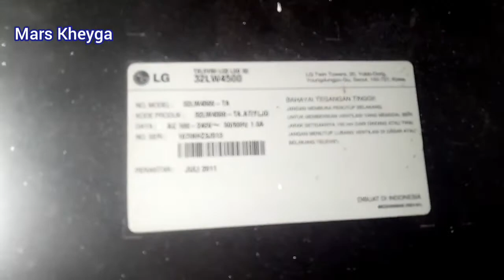TV LED LG MATI TOTAL / KONSLET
TV LED LG dengan Kerusakan Mati Total/Konslet jika dinyalakan Meteran Listrik/MCB turun.

Selamat Menonton Jangan Lupa Tinggalkan Jejak